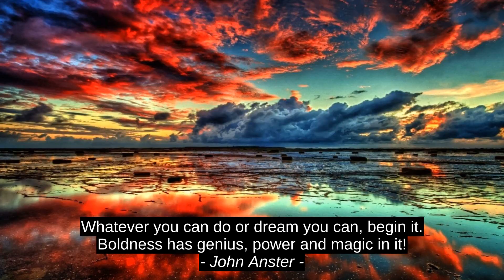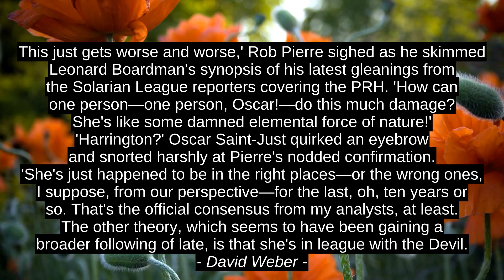Inspirational Cites - Pranav Garg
Don Newman, David Weber, John Anster, Louis L'Amour, Pranav Garg, top, quotes, citation, inspiration, success, motivation, best